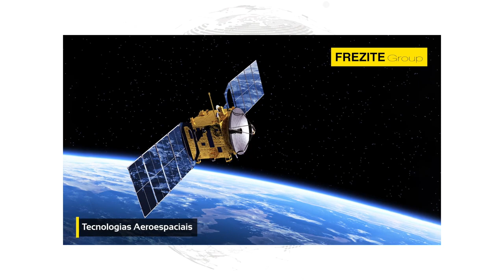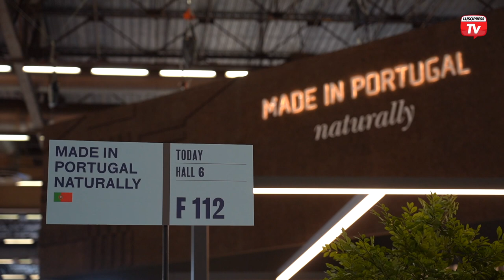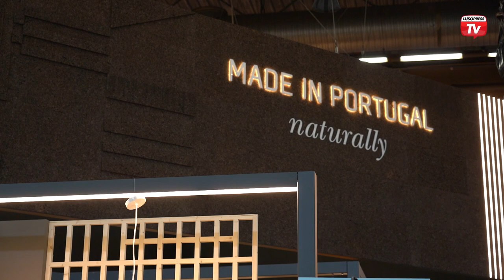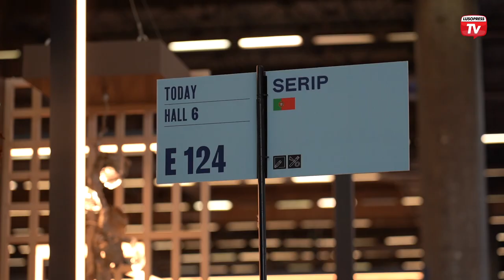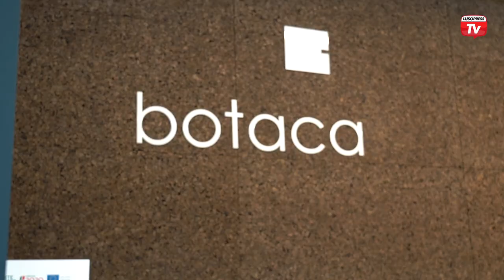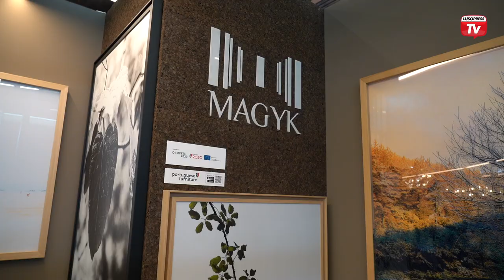‘Made in Portugal’ marcou presença na Maison & Objet, em Paris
Decorreu no parque de exposições de Paris Nord a primeira edição de 2022 da Maison & Objet. É uma das mais reconhecidas feiras de decoração de interiores do mundo. Destaca-se pela importância estratégica no ramo do mobiliário, têxteis – lar, iluminação e utilidades domésticas. A feira acolheu cerca de 3200 expositores, de 70 países espalhados por sete pavilhões. Seguindo a tradição de presença neste certame, Portugal esteve representado por 90 empresas, que se destacaram pela excelência dos produtos com marca portuguesa. O Secretário de Estado da Economia, João Neves, juntamente com o Embaixador de Portugal em França, Jorge Torres Pereira, visitaram o salão. De Portugal a Paris, o Secretário de Estado destacou a importância deste setor para a indústria portuguesa. O destaque da presença portuguesa na Maison & Objet foi a marca ‘Made in Portugal Naturally’, com um espaço onde apresentaram uma oferta integrada de diferentes empresas. Com um relevante destaque e exclusivo para marcas portuguesas, o espaço foi concebido pela APIMA em parceira com a AICEP. A ‘Made in Portugal Naturally’ destacou-se pela oferta e diversidade de empresas com as mais variadas tendências na área do design.